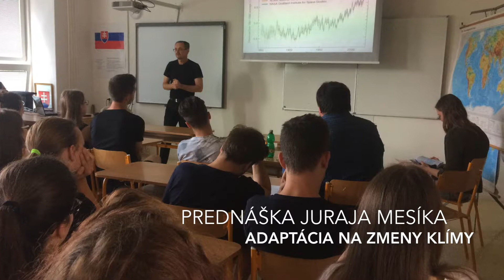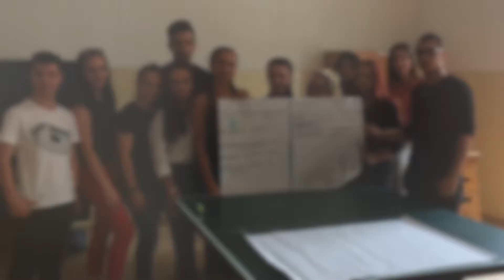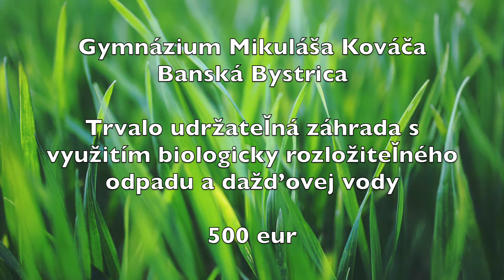ENVIROvzdelávanie 2018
Prinášame Vám krátky zostrih z projektu ENVIROvzdelávanie mladých 2018.